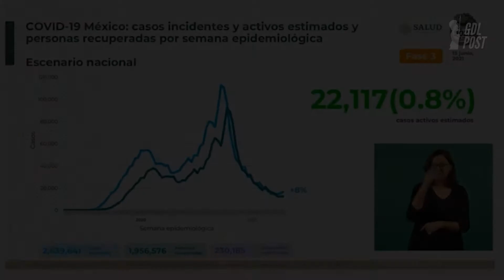Entidades del país muestran repunte de casos de COVID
Existen estados del país, en la península de Yucatán y el Pacífico Mexicano que comienzan a mostrar repunte de casos nuevos de COVID, detalla Hugo López-Gatell.
En pocas palabras, lo que hay que saber.